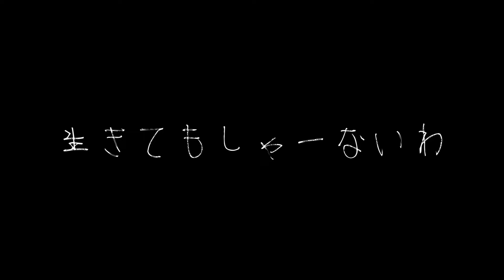「嫌々」 IAオリジナル曲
許してちょーだいな

Vocal:IA
Music&Movie:BCNO(mylist/55190914)　Twitter:@bcno01